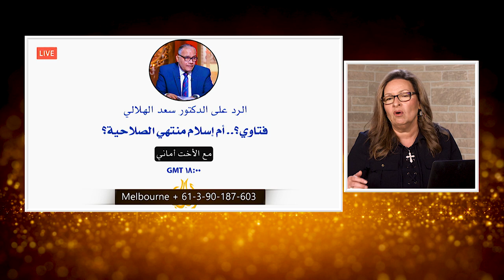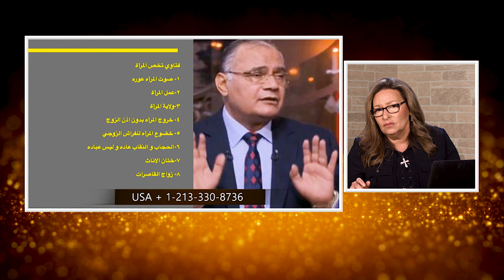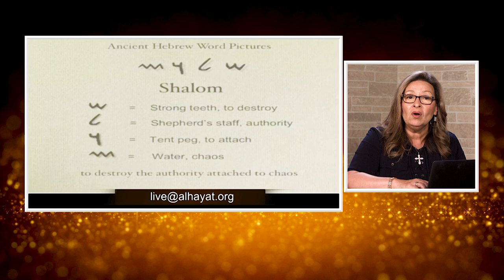المرأة المسلمة | الحلقة رقم 528| الرد علي الدكتور سعد الهلاليفتاوي؟.. ام إسلام منتهي الصلاحية؟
المجتمعات الاسلامية اليوم تصارع مع احكام فقهية قديمه تقيد حريه و تقدم الانسان ولا تتناسب مع الحياة المعاصرة

 هل يمكن ايقاف العمل بها و انتهاء صلاحيتهاحتي لو كانت هذه الاحكام مبنيه علي القرأن و السنة؟
في حلقه هذا الاسبوع نناقش رأي الدكتور سعد و ارائكم في هذا الموضوع
شاركوا معنا